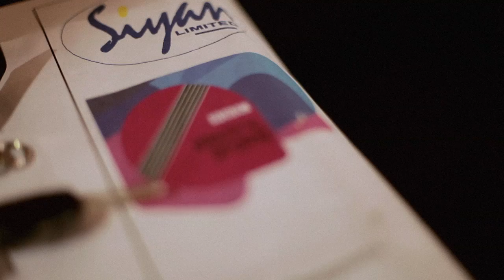Robbie Williams | Official Video Podcast Episode 3